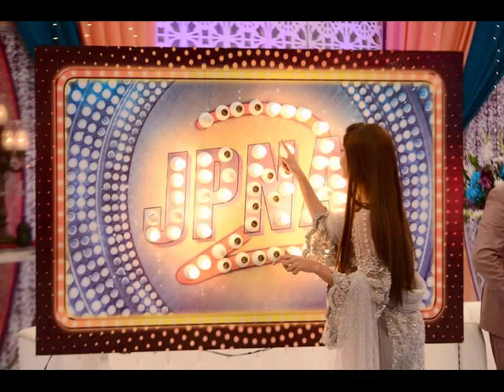Good Morning Pakistan _ Eid Special _ 22nd August 2018